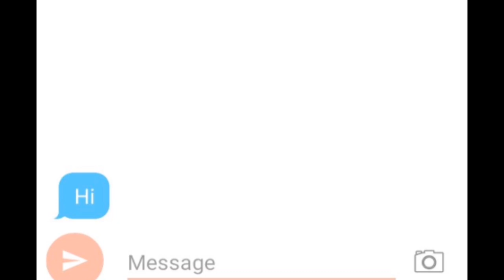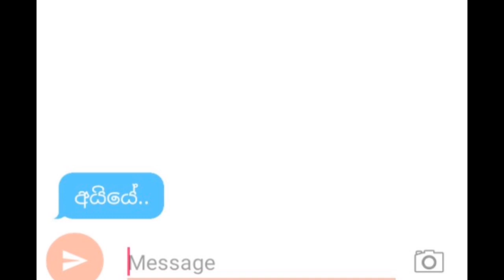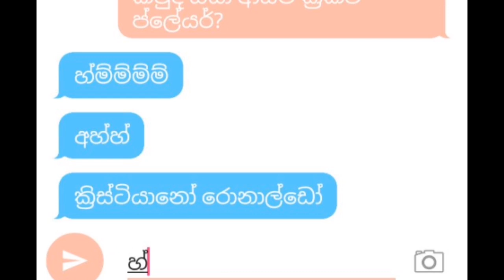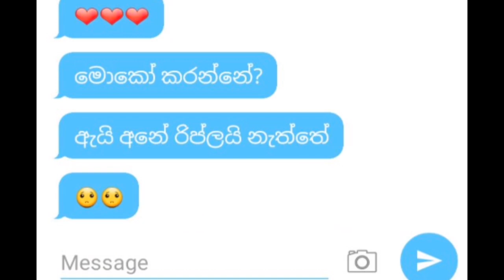ඉල ඇදෙන මැසේජ් ( පාර්ට් 07)